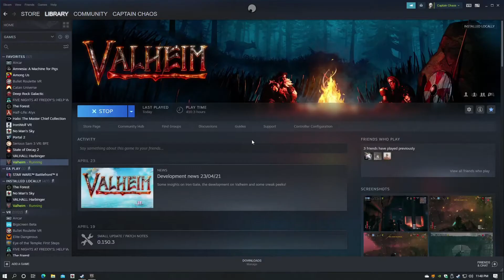Valheim - Deep North Castle